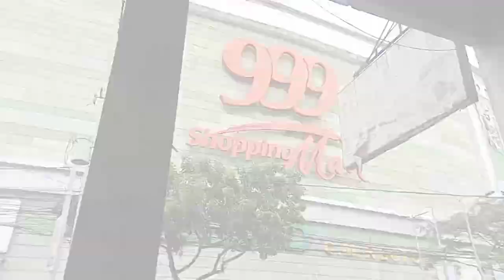DIVISORIA shopping window|MangyanD vlogs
See you next our vlog
GOD bless 🤗🤗